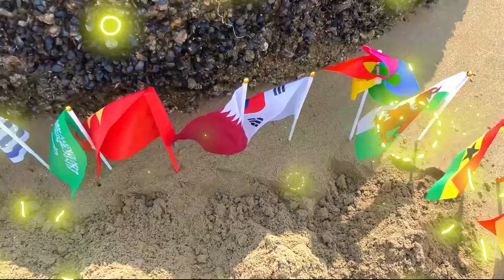Cake Rainbow CLAY: Digging Numberblocks SLIME in Sand ! Satisfying ASMR Videos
numberblocks alphabet lore#alphablocks#slime#clay#satisfying#asmr#coloring#mixslime#mixingrainbow